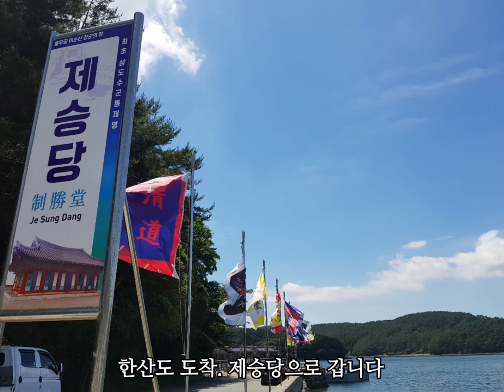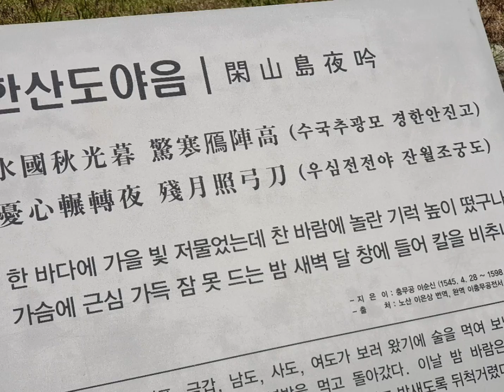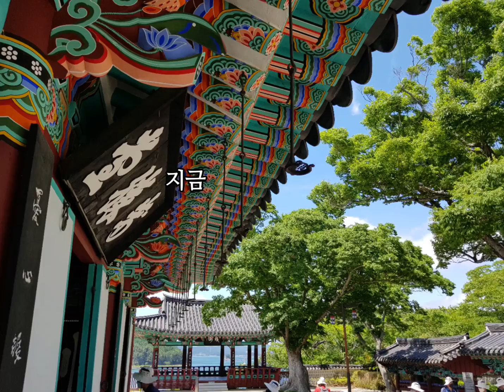조명섭 나포리맘보 꽃피고새가울면 유사이래가장중독되는목소리 덕후투어143 한산도